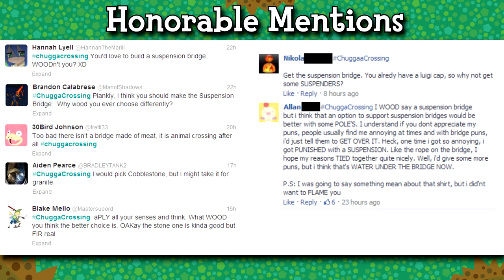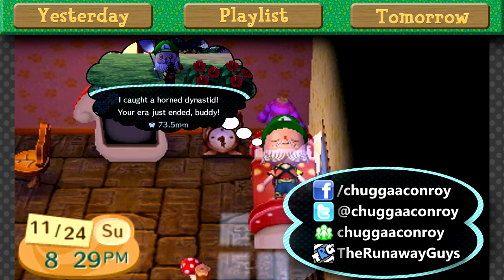Animal Crossing: New Leaf - Day 7: The Bridge Club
We run some errands around town, then decide on a bridge!